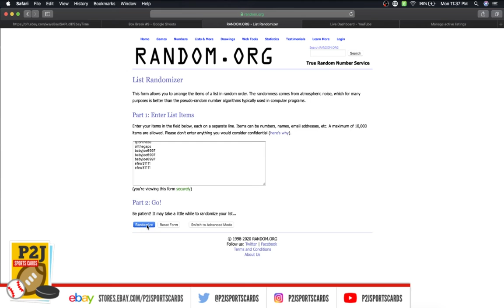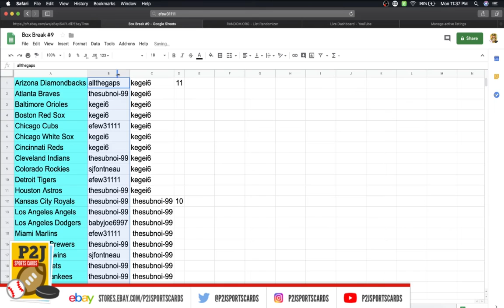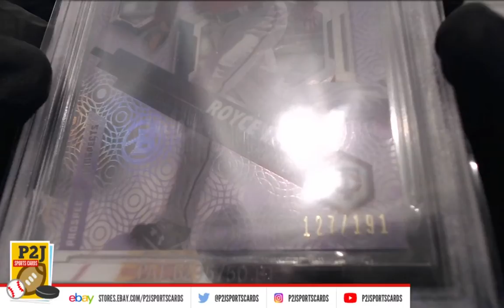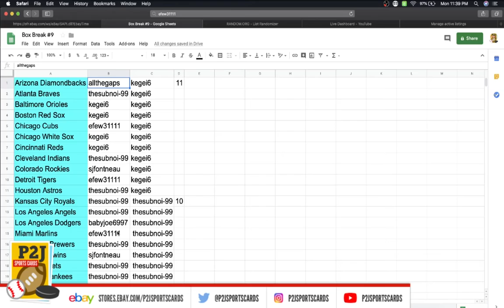eBay LIVE Box Breaks - #1502 2019 Gold Rush Gem Mint Baseball Pack Break mlb P2J